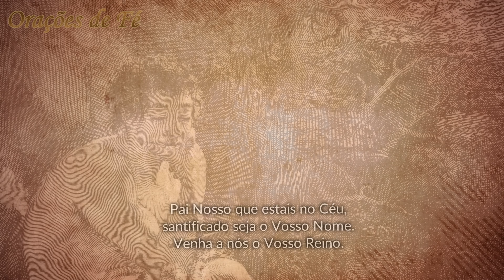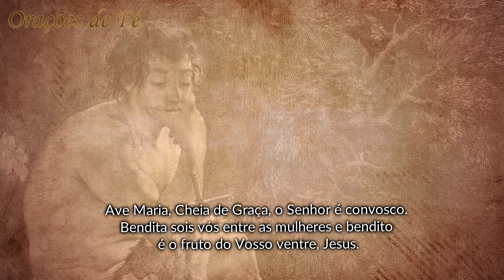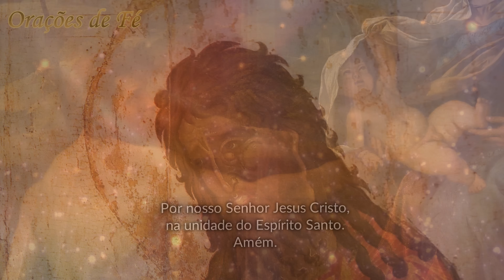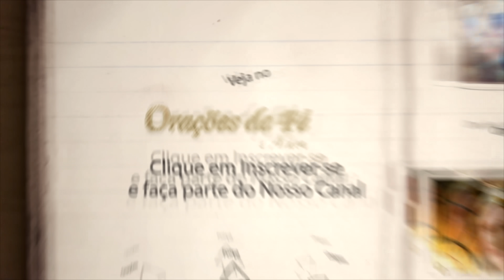Novena de São João Batista para alcançar uma graça - 8º DIA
Vamos fazer hoje o oitavo dia da Novena de São João Batista.
São João Batista é conhecido como um intercessor poderoso diante de Deus, capaz de nos auxiliar em momentos de dificuldade e nos conceder graças especiais. Nesta novena, iremos nos unir em oração, pedindo a intercessão de São João Batista para alcançar uma graça específica em nossas vidas.

Ao longo desses dias, guiados pela fé e devoção, meditaremos nas virtudes e na missão de São João Batista, refletindo sobre seu exemplo de coragem, humildade e amor a Deus. Cada dia da novena será uma oportunidade de elevar nossas preces, súplicas e agradecimentos ao santo, confiantes em seu poder de interceder por nós junto ao Pai Celestial.

Índice do Vídeo:
00:00 Inscreva-se no Canal
00:16 Novena de São João Batista para alcançar uma graça 5º DIA